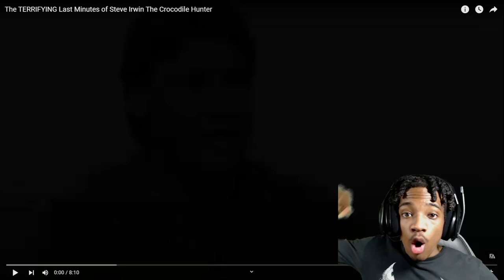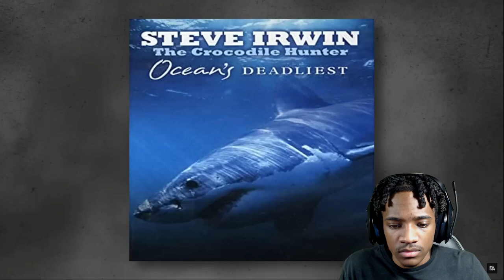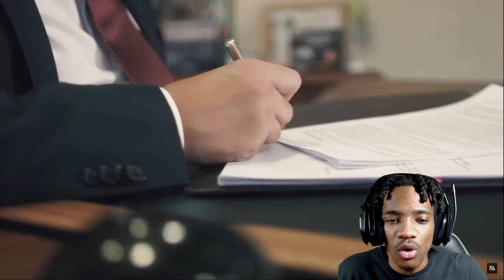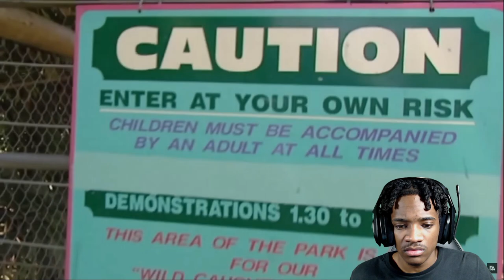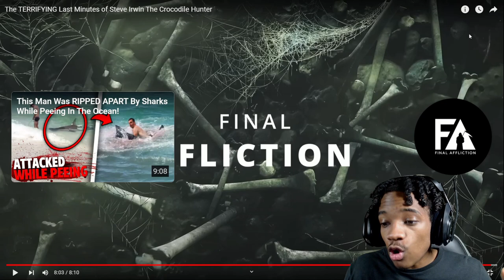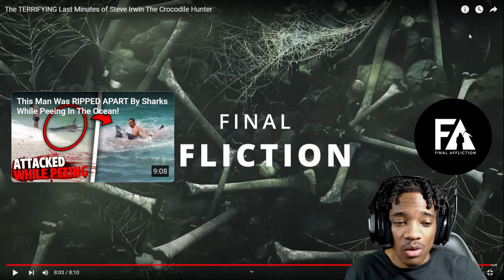The TERRIFYING Last Minutes of Steve Irwin The Crocodile Hunter | Vince Reacts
Steve Irwin The Crocodile Hunter was the worlds favorite entertainer when it came to animals. These are the terrifying last minutes of his life while caught in a rare stingray attack. ~ Final Affliction